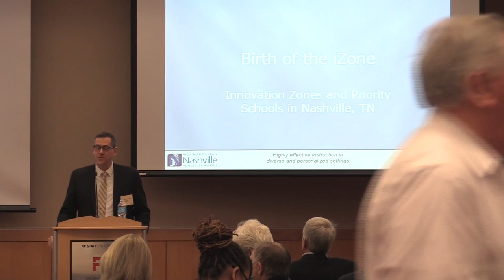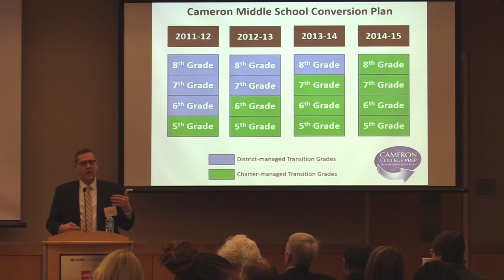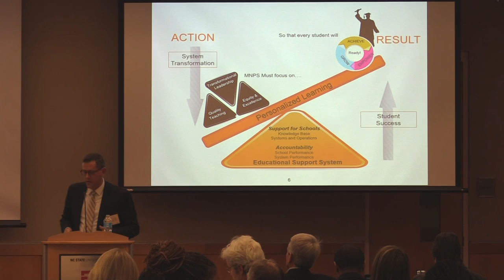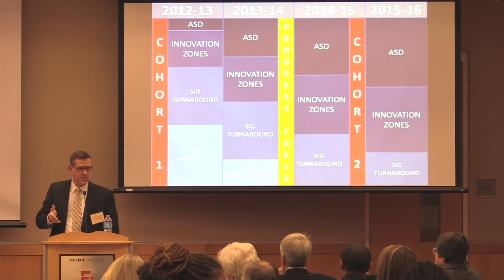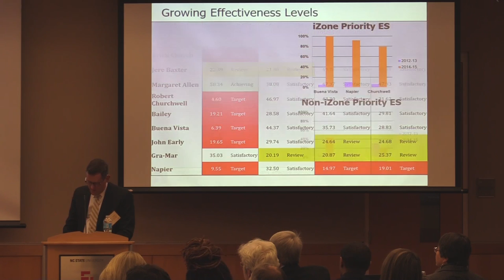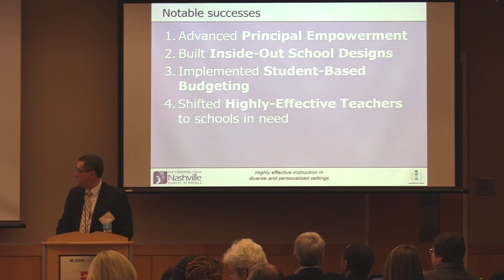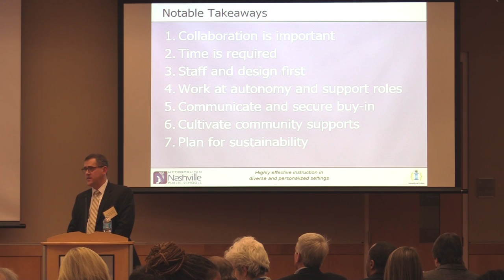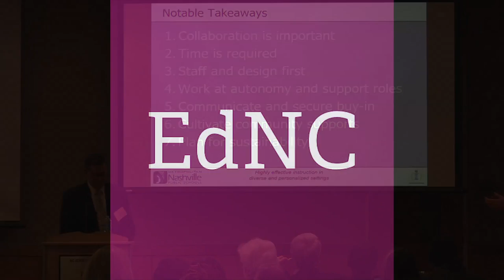Dr. Alan Coverstone of Nashville, Tennessee on Innovation Zones